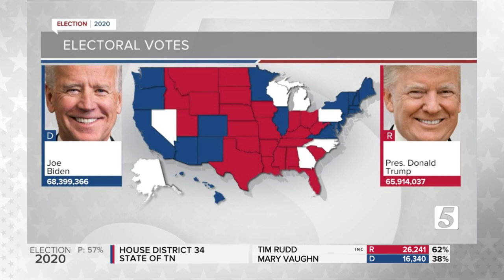Bill Hagerty wins U.S. Senate seat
Bill Hagerty beat Marquita Bradshaw for Tennessee's U.S. Senate seat, replacing Lamar Alexander, according to the Associated Press.